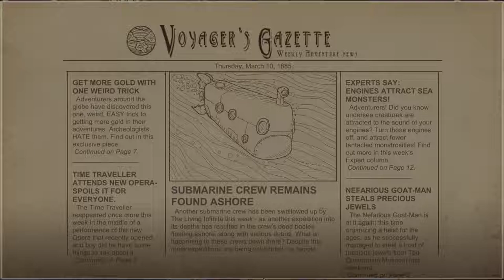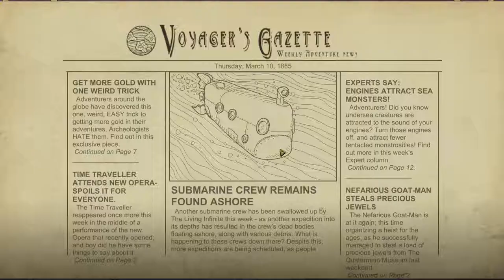We Need To Go Deeper - 05 - L'épopée Musicale